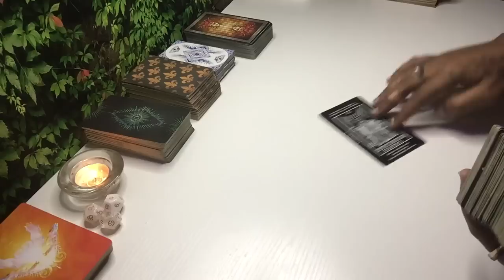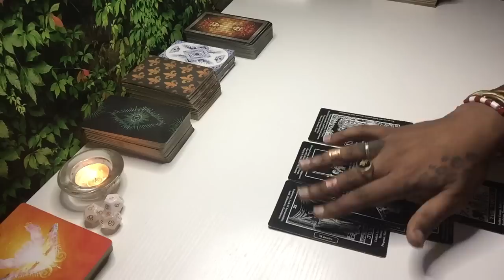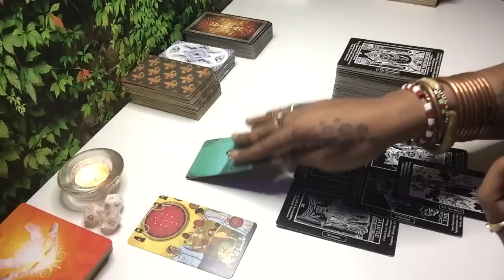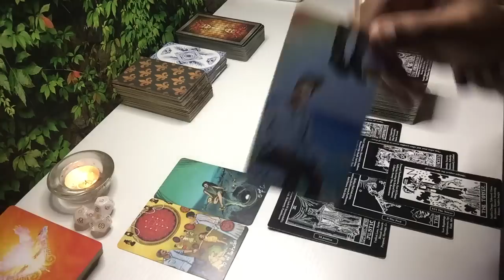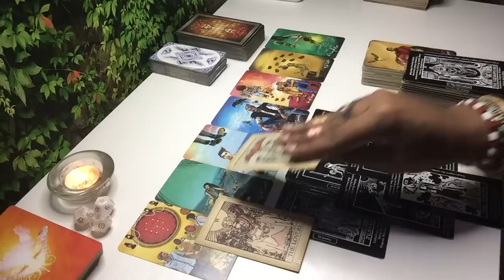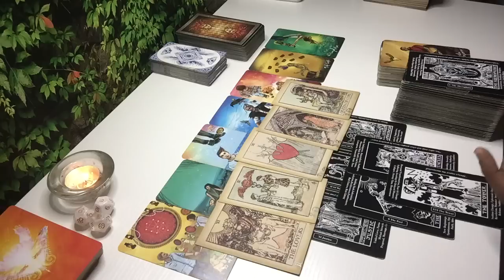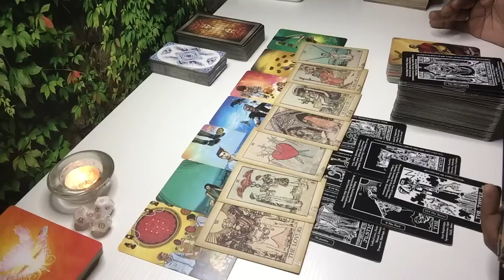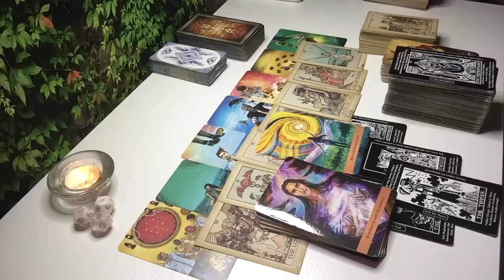“WHY ME?” THIS NEEDS TO BE BALANCED OUT BEFORE U CAN BEGIN! UR REALIZING YOUR PURPOSE IN THIS WORLD!